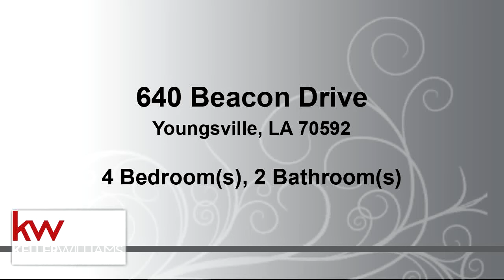Residential for sale - 640 Beacon Drive, Youngsville, LA 70592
The Heart of Youngsville is a wonderful place to be, so take some time to look at this fabulous home located in Shadowbrook Subdivision. Vacant Lot next door is combined in listing. 640 Beacon Drive is a very well maintained Open / Split floorplan with 4 bedrooms, 2 bathrooms and over 2,000 square feet of living space. The rear lot line is lightly wooded, giving your backyard a very private and cozy feel. The neighborhood also has a stocked pond in walking distance from the home! Recent Improvement to the home are as follows: New Trane Condenser & Furnace, as well as new Duct Work (2016), Gas Range/Oven, Hot Water Heater (2018), Dishwasher and Disposal (2017), and a second layer of insulation in the attic! Average utilities $98-$200 (summer months).

Bedrooms: 4
Bathrooms: 2
Square Feet: 2067
Price: $290,000

For more information about this property, please contact Bailey Caldwell at or . You can also text 5728423 to 67299.

07/23/2019 10:44:20 am

Last modified: